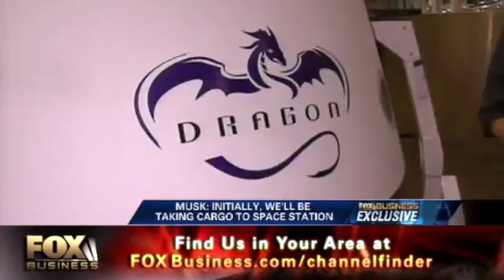SpaceX News - Elon Musk and SpaceX will replacing the Space Shuttle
Quelle: FOX News Report on TV

This Channel is collecting Reports and Interviews about Elon Musk / Tesla / SpaceX.